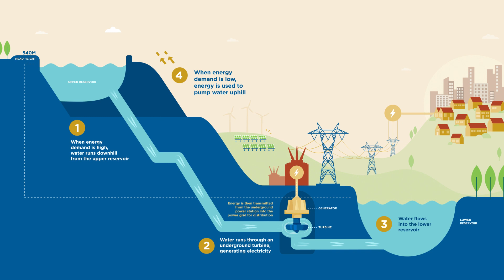SMC 7 December 2023 – Jake's Presentation – Slide 7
Video from Slide 7 of Jake Klein's Presentation to the Sydney Mining Club 7 December 2023